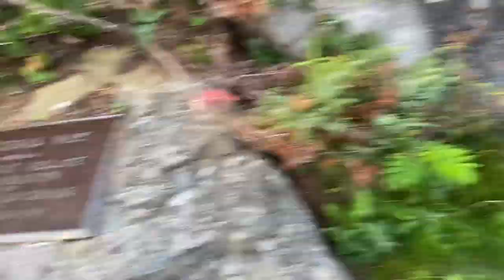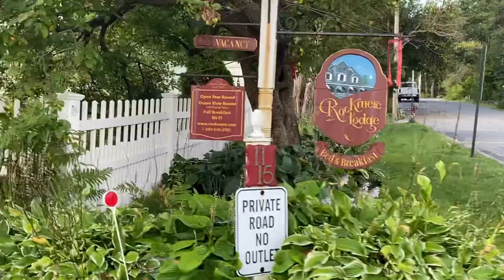Walking the Marginal Way, Ogunquit Maine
Early morning walk from Perkins Cove back to Rockmere Lodge, the only B&B located on the Marginal Way.